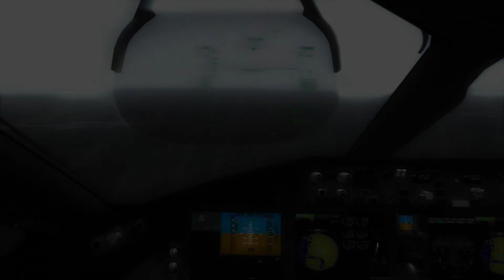✈ 787|Take-off Dubai [HD] - FSX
READ Leia

Addons:
Aerosim 787
Flytampa dubai
Sony Vegas 12. pro
Skai